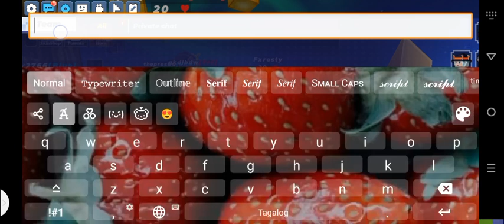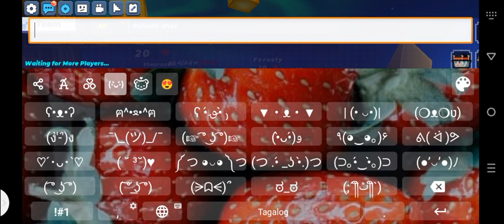playing blockman go with mobile